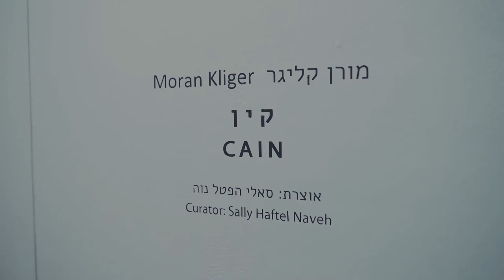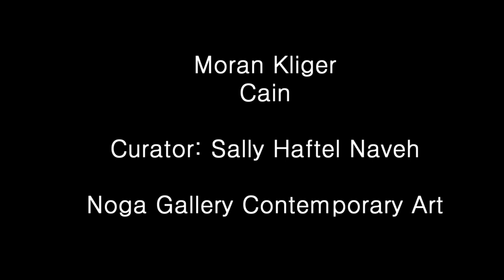moran kliger CAIN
we took A tour in
Moran Kliger new exhibition
CAIN
Video Prodction:Bat Golan
DOP: ido shaham